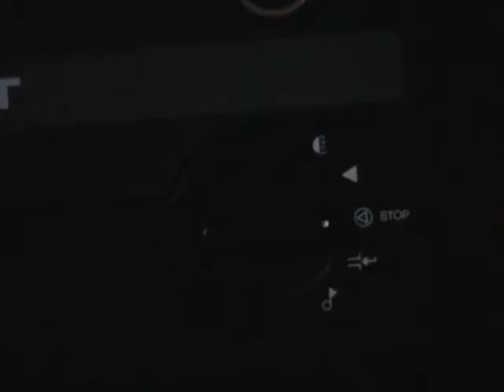Inglourious Basterds Review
Brendan and guest critic Dave review Quentini Tarentino's "Inglourious Basterds".

Be sure to check out our "new" video going over our favorite and least favorite Tarentino films